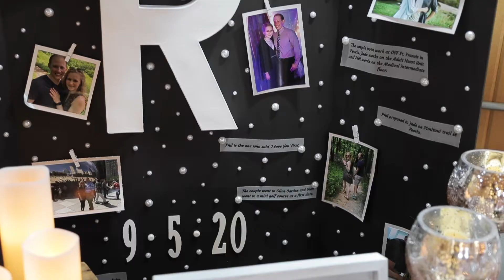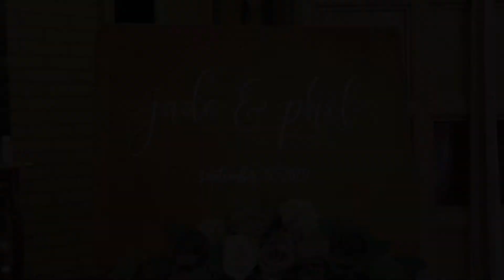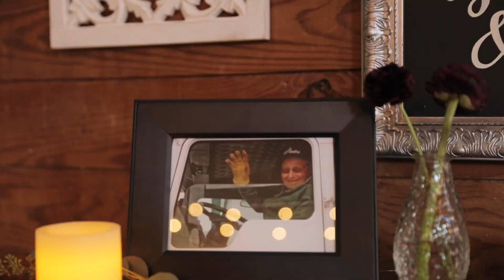JADE + PHIL || Boho Rustic Barn Wedding Film || Wedding Video in Peoria, Illinois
The wedding film of Jade + Phil on 9.5.20
in Peoria, IL

View more wedding videos on my website and social media!